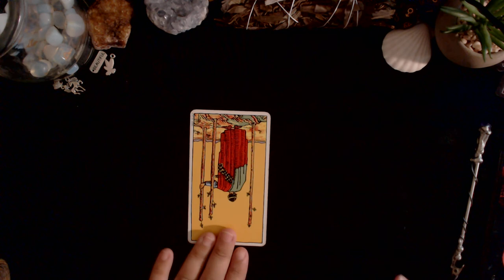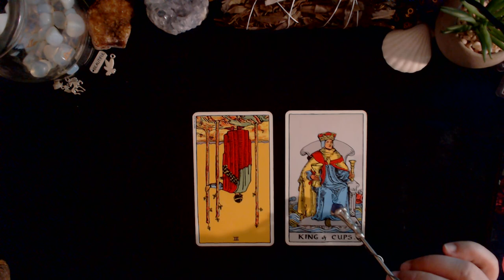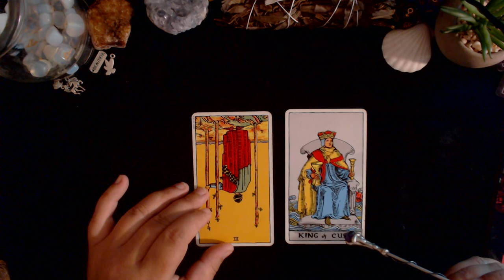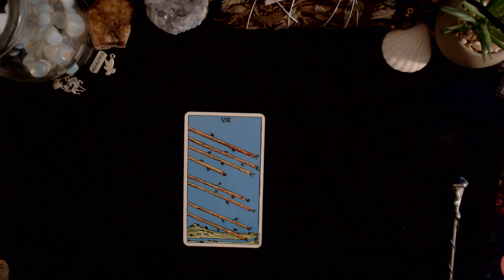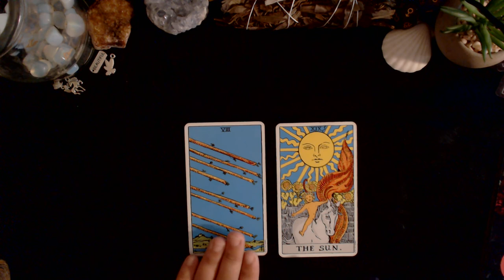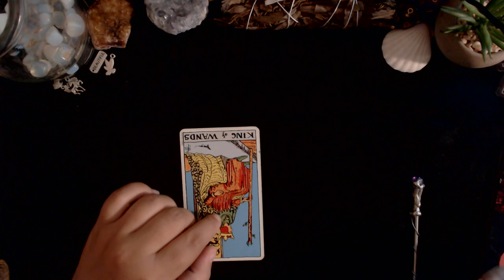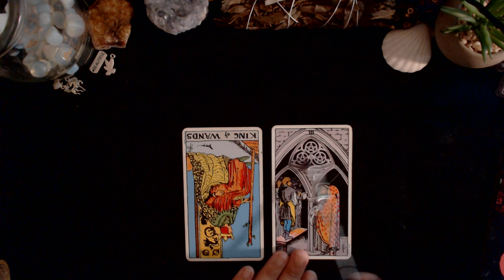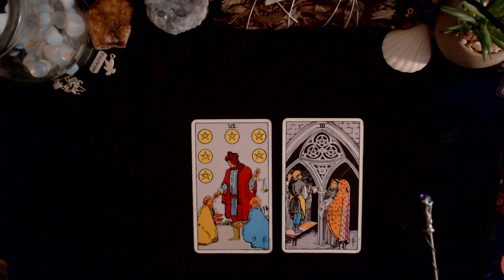VIRGO LOVE TAROT READING ♍❤ - Finally! The Time Is Right! - August 2021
Your support means everything and each and every one of you is a part of this reality and success. I am forever grateful for you!

Remember, you have free will as do others, so if the energy changes, it's what you each are manifesting. These are general readings and will not resonate with everyone, so please take what does and leave the rest. Also, please see the legal disclaimer for the channel for any additional information.

VIRGO LOVE TAROT READING ♍❤ - Finally! They're making a move! - August 2021